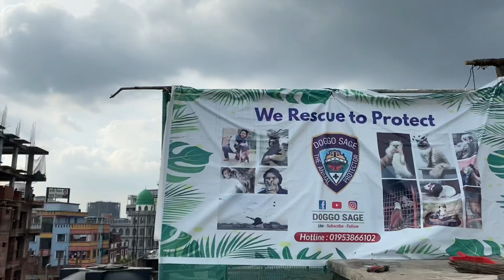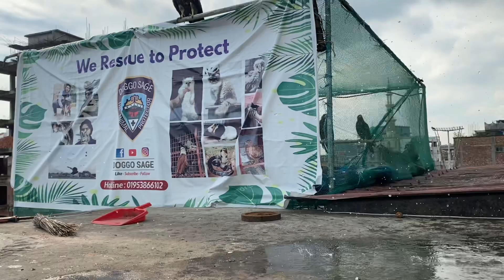ঈগল ও টিয়া পাখির বাচ্চাদের গোসল করালাম | Doggo Sage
ঈগল ও টিয়া পাখির বাচ্চাদের গোসল করালাম |